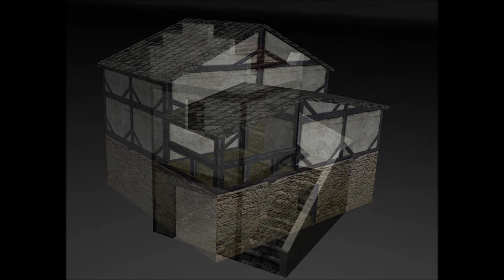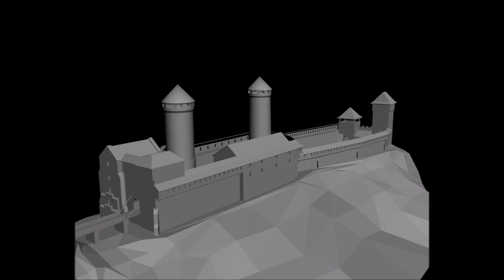Gother Mod: Mgła - zdjęcia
Kilka zdjęć z prac nad modem. Tych które ciągle mi znikają z hostingów. Może się tu dłużej utrzymają.